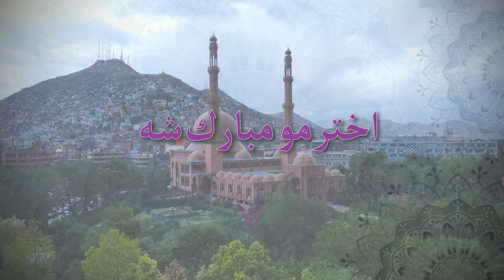Roots of Peace - Message to the People of Afghanistan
Production of a short Eid ul Adhan message to the people of Afghanistan from Heidi Kuhn, founder, and CEO of Roots Of Peace Organization.